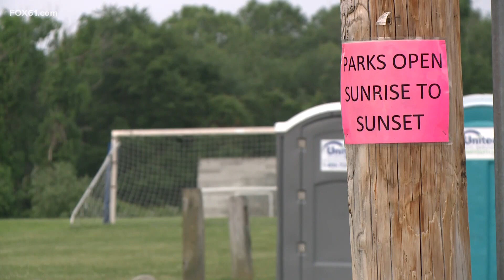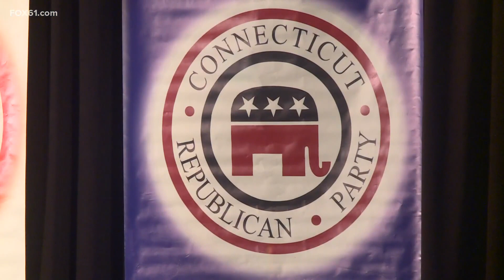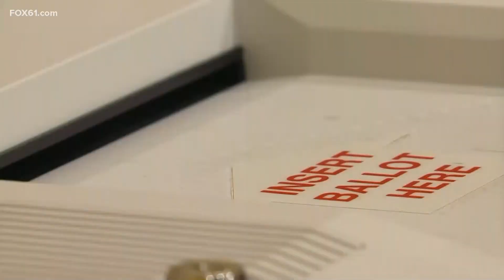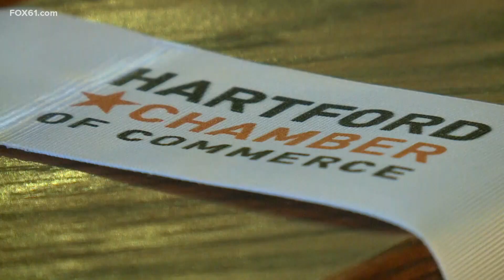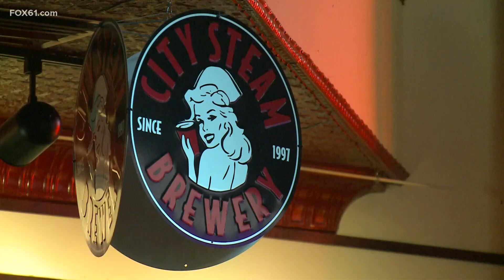Connecticut's top stories for May 31 at 10 p.m.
These are the top stories in Connecticut for May 31 at 10 p.m.